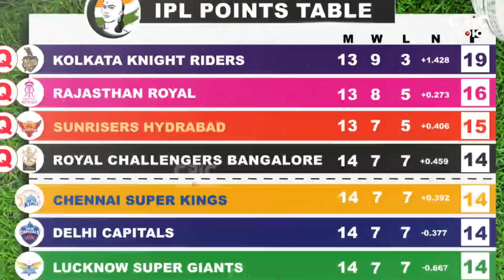Virat Kohli and RCB player's huge celebration after winning knockout match vs CSK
RCB beat CSK in knockout match and become 4th team to enter in IPL2024 Playoff

RCB Players Celebration After Winning The Match Vs CSK And RCB Qualify For The Playoffs

RCBvsCSK highlights